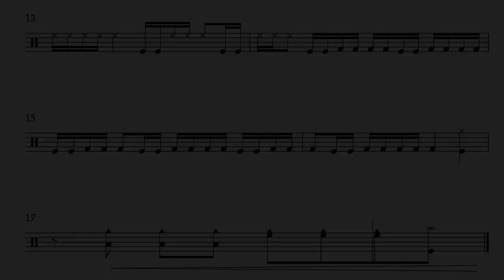DANIEL RODRIGUEZ-Timbal Solo TRANSCRIPTION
Daniel Rodriguez lays it down on Ryan Timoffee's Gran Tren, from the album Cuban Safari.